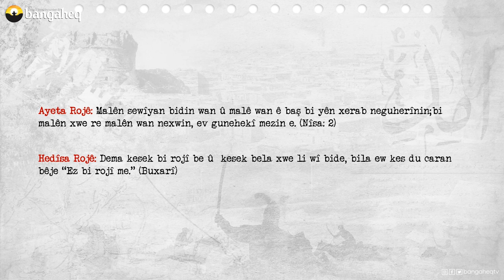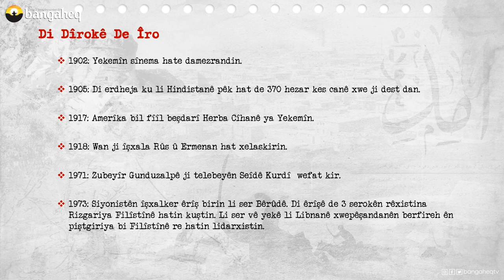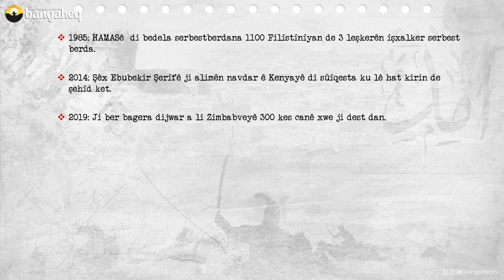Di Dîrokê de Îro - 02.04.2023